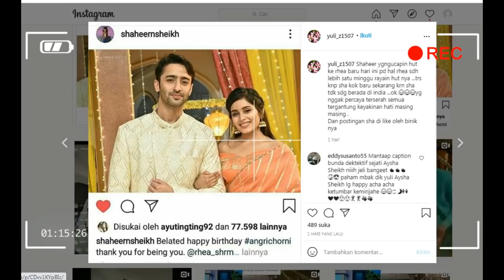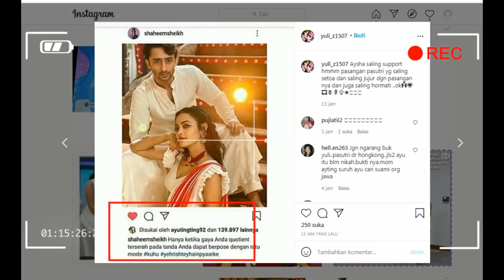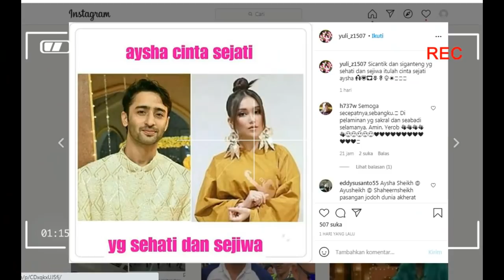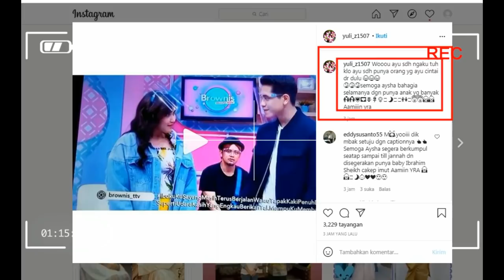Dua kabar spesial,satu kabar AYU TINGTING keceplosan bilang udah punya???